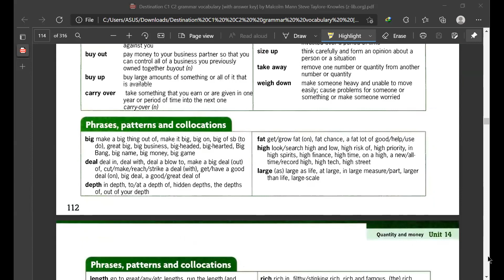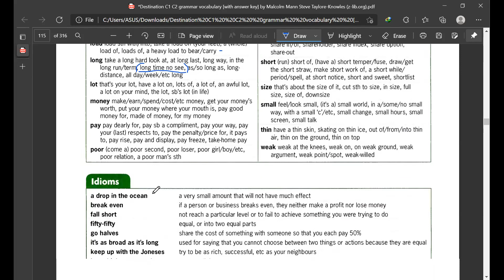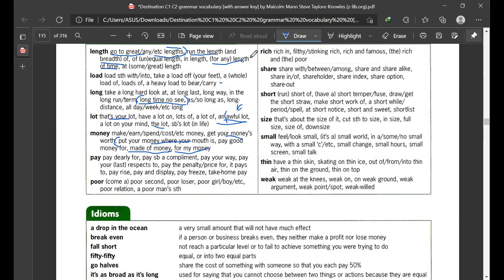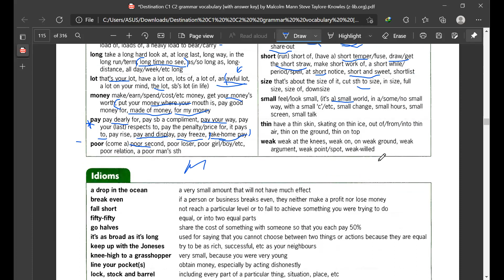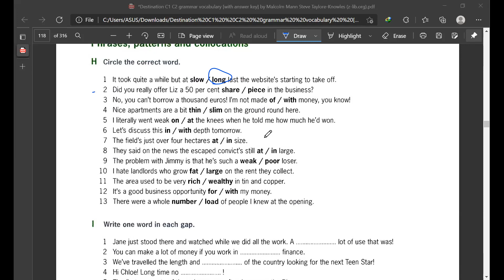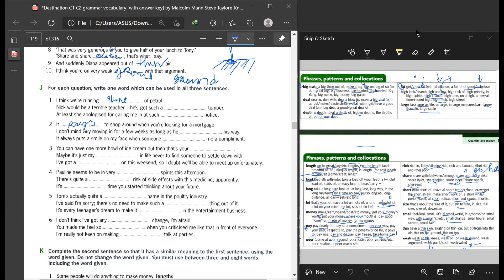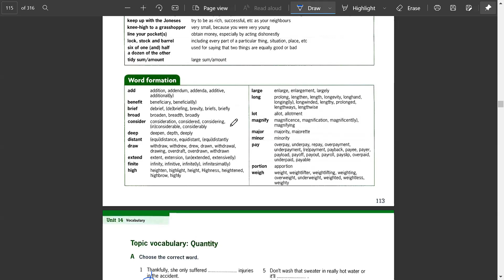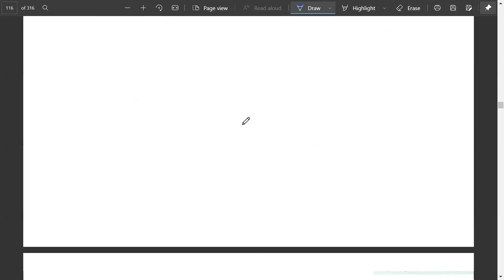Destination C1C2 Unit 14 Collocation + Word formation ( Lí thuyết + Sửa bài tập)